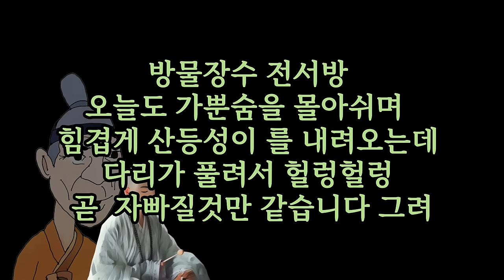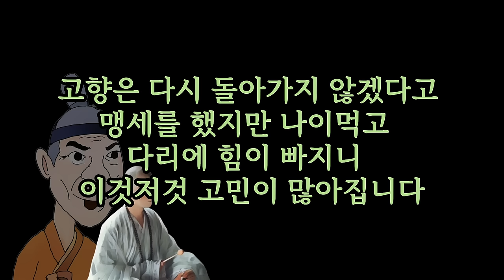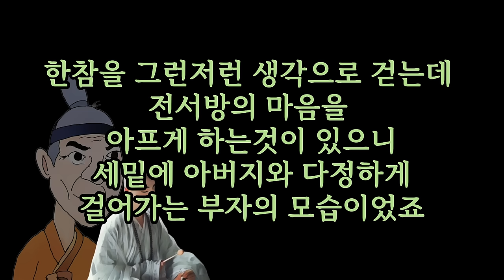세상사 순리대로 비우고 사는게 정답입니다 ~오늘도 역시 평안하십시요